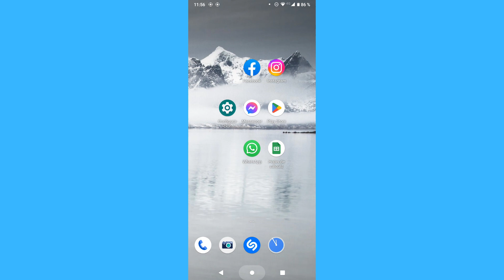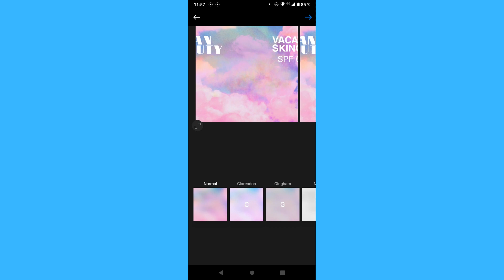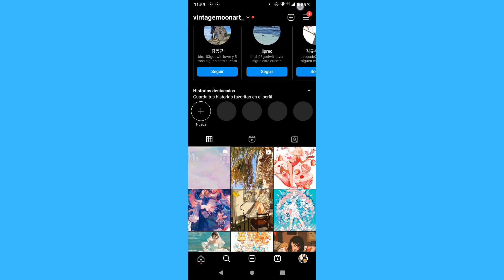Como subir una foto a Instagram